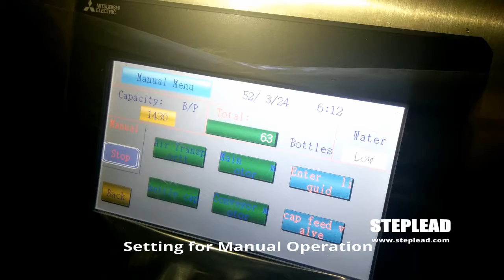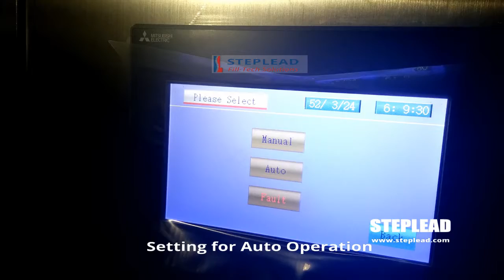touch screen operation for bottle water filling machine